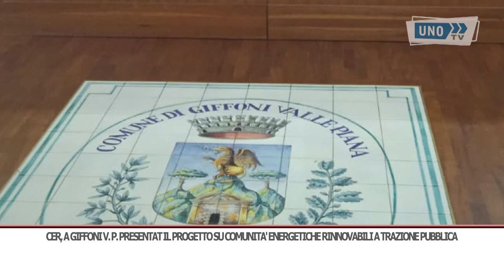srv giffoni comunita energetiche